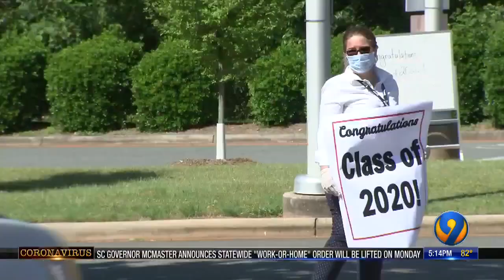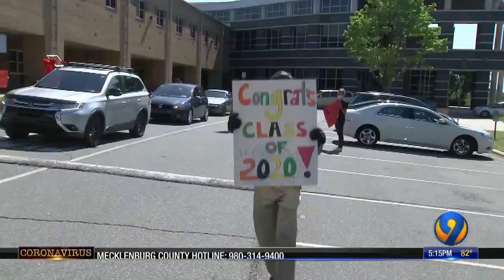Local high school holds parade for seniors picking up caps, gowns